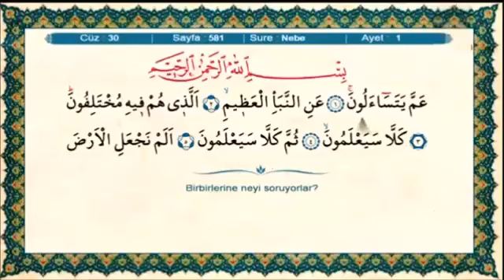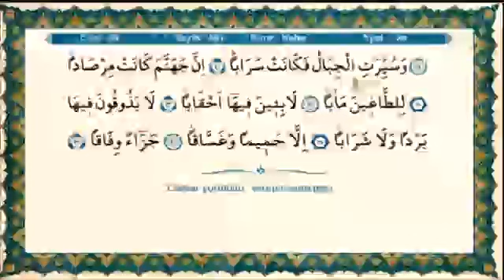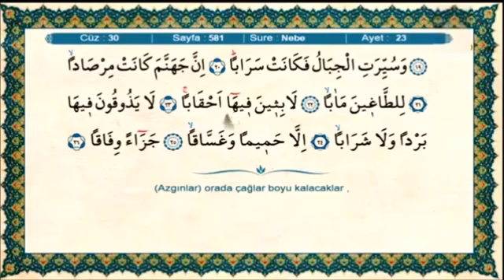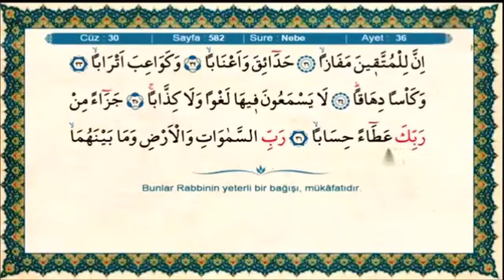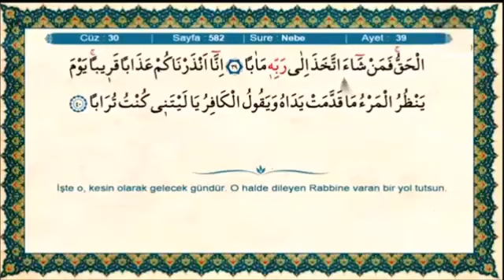NEBE SURESİ 78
Nebe Suresi
Hakkında
Mekke döneminde inmiştir. 40 âyettir. Sûre, adını ikinci âyette geçen “enNebe’”kelimesinden almıştır. Nebe’, haber demektir. Sûrede, ölüm ötesi hayatınvarlığını ispat çerçevesinde, kıyamet, öldükten sonra dirilme ve hesap için toplanma konularına yer verilmektedir.
Nuzül
Mushaftaki sıralamada yetmiş sekizinci, iniş sırasına göre sekseninci sûredir. Meâric sûresinden sonra, Nâziât sûresinden önce Mekke’de inmiştir.

Konusu
Sûrede ağırlıklı olarak Allah’ın insanlığa çeşitli lütufları, kıyamet, öldükten sonra dirilme, hesap, ceza ve mükâfat konuları ele alınmış, Allah’ın varlık ve kudretini gösteren deliller ile melekler konusuna da yer verilmiştir.
Fazileti